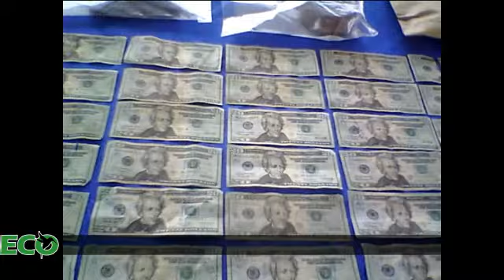Robo a furgon explica el Comandante Cerda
Producido por Eco-Amazonico
Robo a  furgon